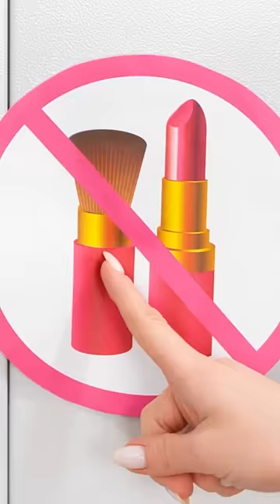WEIRD WAYS TO SNEAK MAKEUP INTO JAIL || Tricks How Bring Anything Anywhere by 123 GO! Kevin